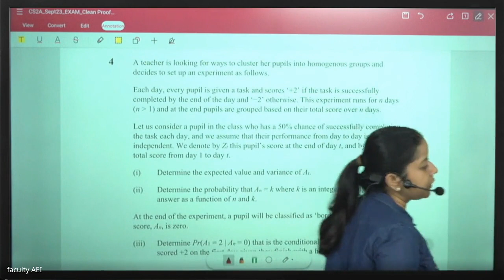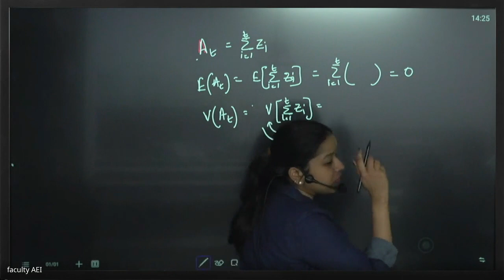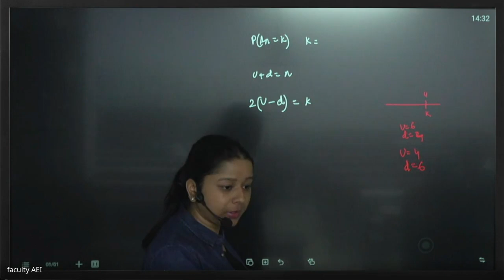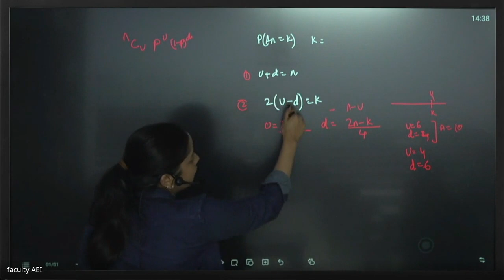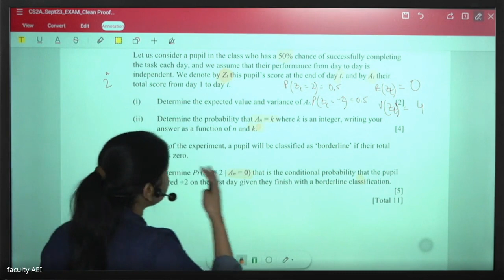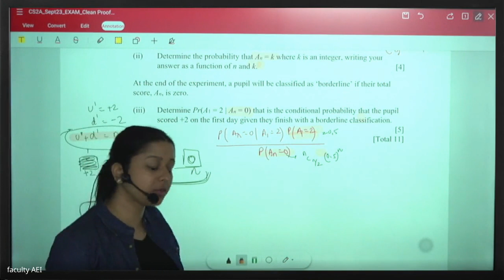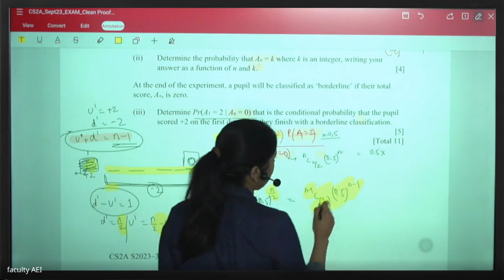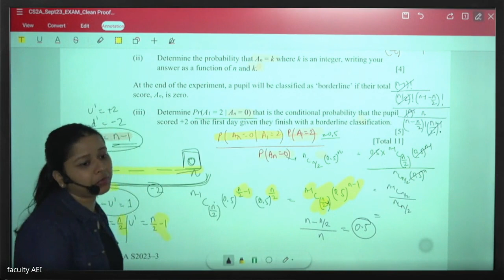CS2A SEPTEMBER 2023 | Class 3 | Full Solution | By Shivangee Agarwal | IFoA